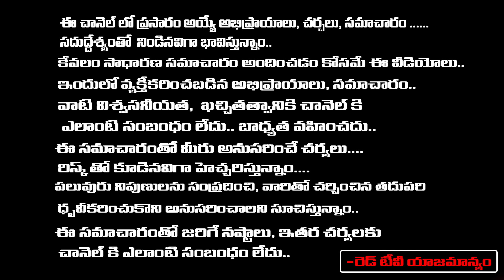P లెటర్ తో మీపేరు మొదలైందా జీవితంలో జరగబోయేది ఇదే | Sravanthi | Numerology P Letter | RedTv Bhakthi